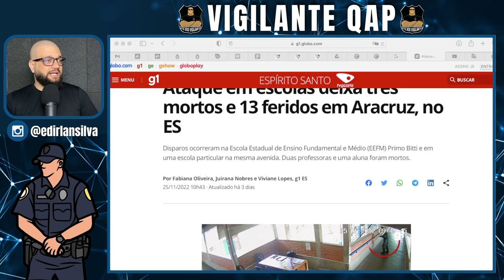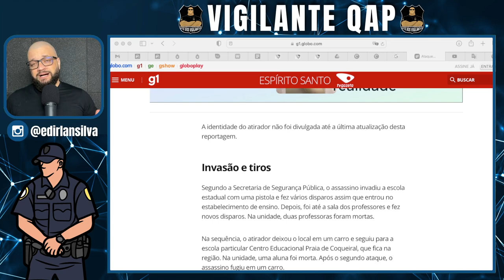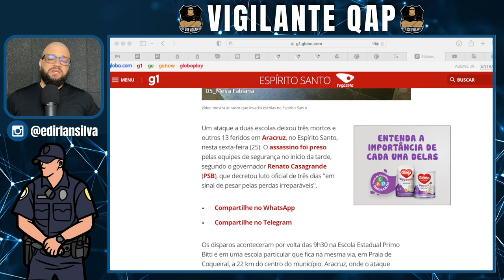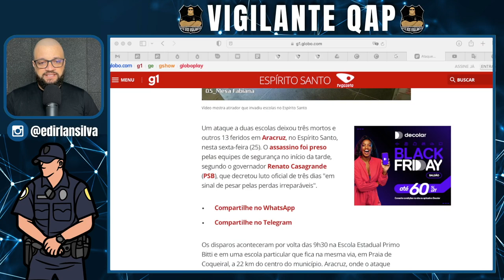Urgente Vigilante Armados nas Escolas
Veja como conseguir emprego na segurança privada rapidamente Veja como conseguir emprego na segurança privada rapidamente ► Curso Gratuito Como Conseguir Sua Vaga de Vigilante Rápido
► Curso Gratuito Como Conseguir Sua Vaga de Vigilante Rápido
Para que se evite tragédias como o que aconteceu nas escola de Santa Cruz no ES, precisamos cobrar dos nossos parlamentares e governantes que coloquem Vigilantes armados em todas as escolas assim como se tem nas faculdades federais.

🎥Curso Supervisor de Segurança - Operacional Administrativo
Outros Cursos para você fazer